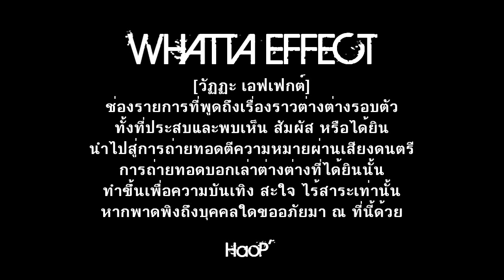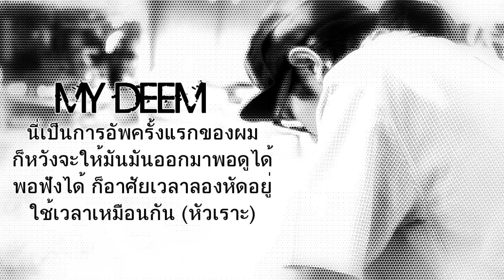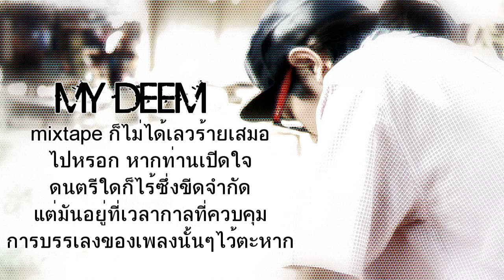WTEF ตอนที่1 : ร้อนตับจิแหก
ว่ากันด้วยเรื่องฤดูร้อนที่ร้อนแบบสุด
ธรรมชาติน่ะหรือคือตัวการ
ลองมอง ถาม มนุษย์เฉกเราๆดูก่อนสิ
"ใครกันแน่"